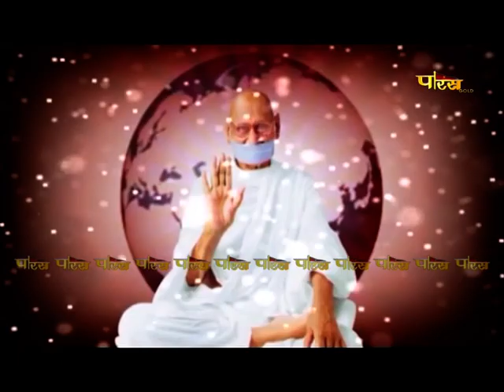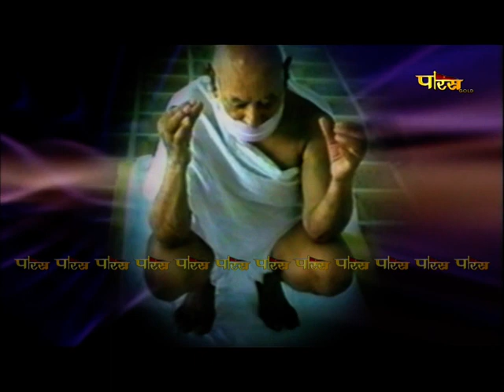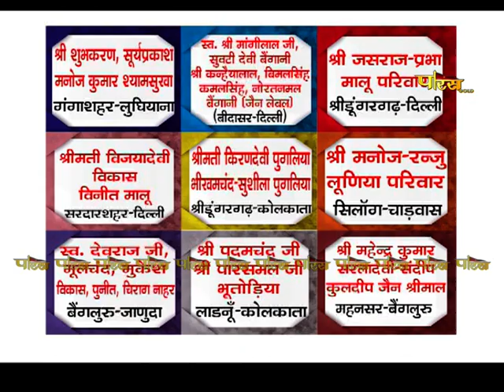आचार्य श्री महाप्रज्ञ जी | अमृतवाणी | Acharya Shree Mahapragya | Amrit Vani | Date:- 11/05/23